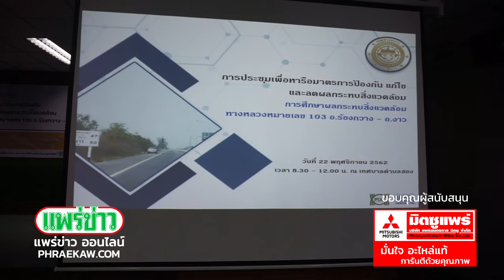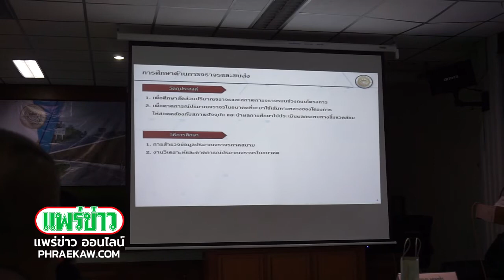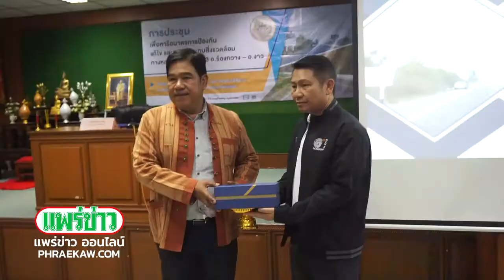แขวงทางหลวงประชุมหารือลดผลกระทบถนน ร้องกวาง-งาว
โดยเชิญประชาชนในพื้นที่ที่ได้รับผลกระทบ มาร่วมประชุมเพื่อหารือมาตรการป้องกันแก้ไขและลดผลกระทบสิ่งแวดล้อม ทางหลวงหมายเลข 103 อ.ร้องกวาง-งาว

 เวลา 09.30 น. วันที่ 22 พ.ย.62 ที่ผ่านมา นายโชคดี อมรวัฒน์ รอง ผวจ.แพร่ เป็นประธานเปิดการประชุมเพื่อหารือมาตรการป้องกันแก้ไขและลดผลกระทบสิ่งแวดล้อม ทางหลวงหมายเลข 103 อ.ร้องกวาง-งาว ณ ณ ห้องประชุมเทศบาลสอง อ.สอง   โดยมี น.ส.ดาราวดี ใจคุ้มเก่า นักวิชาการสิ่งแวดล้อมชำนาญการสำนักงานสิ่งแวดล้อมและการมีส่วนร่วมของประชาชน  กล่าวรายงาน โดยมีผู้สนใจเข้าร่วม อาทิ นายกิติพัฒน์ กะวัง นายอำเภอสอง นายมานิตย์ วัฒนพันธ์ นายกเทศมนตรีตำบลสอง และชาวบ้านที่สนใจเข้าร่วมการประชุมหารือดังกล่าว กว่า 50 คน

โดย น.ส.ดาราวดีฯ เผยถึงความเป็นมาของโครงการว่า ทางหลวงหมายเลข 103 อ.ร้องกวาง - อ.งาว เป็นเส้นทางสายหลักในการเดินทางจากอําเภอสอง จังหวัดแพร ไปอำเภองาว จังหวัดลำปาง ลักษณะภูมิประเทศเป็นพื้นที่ราบ ลูกเนิน และภูเขาสลับกัน ซึ่งในปัจจุบันแนวเส้นทางโครงการของ กม.30+000 ถึง กม.4+000 ยังคงเป็นการ ขนาด 2 ช่องจราจร จึงไม่เพียงพอต่อการรองรับปริมาณการจราจรที่เพิ่มสูงขึ้นในอนาคต จำเป็นต้องขยายช่องจราจร เพื่อแก้ไขปัญหาดังกล่าว ทั้งยังเพิ่มความสะดวก และความปลอดภัยในการเดินทาง รวมทั้งเป็นการลดต้นทุน ในการขนส่ง ส่งเสริมการท่องเที่ยว และกันน้าโครงข่ายทาง ระหว่างจังหวัดที่สำคัญของภาคเหนือ

ทั้งนี้ จากการตรวจสอบข้อจำกัดสิ่งแวดล้อม พบว่า แนวเส้นทางโครงการตัดผ่านพื้นที่ชั้นคุณภาพลุ่มน้ำชั้นที่ 2 จึงเข้าข่ายต้องจัดท้าราชงาน การประเมินผลกระทบสิ่งแวดล้อม ตามประกาศกระทรวงทรัพยากรธรรมชาติและสิ่งแวดล้อม เรื่อง กำหนดโครงการ กิจการ หรือการดำเนินการ ซึ่งต้องจัดทำรายงานการประเมินผลกระทบสิ่งแวดล้อม และหลักเกณฑ์ วิธีการ และเงื่อนไข ในการจัดทำรายงานการประเมินผลกระทบสิ่งแวดล้อม ประกาศ ณ วันที่ 4 มกราคม พ.ศ. 2562 เพื่อเสนอต่อสำนักงานนโยบายและแผนทรัพยากรธรรมชาติและสิ่งแวดล้อม (สผ.) ให้ความเห็นชอบ ก่อนที่จะพัฒนาโครงการ นอกจากนี้แนวเส้นทางโครงการยังตัดผ่านพื้นที่ป่าสงวนแห่งชาติป่าแม่ยมตะวันตก และป่าสงวนแห่งชาติแม่งาวฝั่งขวา ซึ่งเป็นพื้นที่อนุรักษ์ที่มีความสำคัญ

ดังนั้น กรมทางหลวงจึงได้ว่าจ้างกลุ่มบริษัทที่ปรึกษา ประกอบด้วย บริษัท พรี ดีเวลลอปเมนท์ คอนซัลแตนท์ จำกัด และบริษัท เทสโก้ จำกัด ในการดำเนินงาน การศึกษาผลกระทบสิ่งแวดล้อม ทางหลวงหมายเลข 103 อ.ร้องกวาง - อ.งาว เพื่อให้การพัฒนาโครงการเกิดผลกระทบต่อ ทรัพยากรธรรมชาติและสิ่งแวดล้อม รวมทั้งประชาชนที่อาศัยอยู่บริเวณพื้นที่โครงการน้อยที่สุด นอกจากนี้กรมทางหลวงยังได้ตระหนัก ถึงความสำคัญของการมีส่วนร่วมของประชาชน จึงได้กำหนด ให้มีการดำเนินงานด้านการมีส่วนร่วมของประชาชน (Public Participation) ตลอดระยะเวลาการศึกษาของโครงการ.